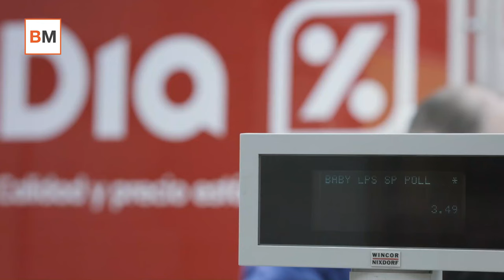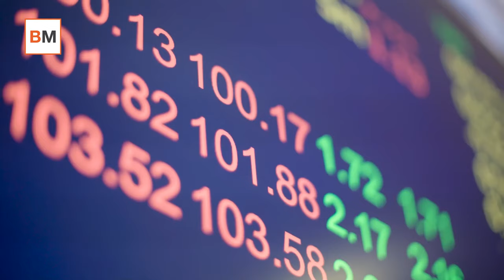Mercado Amigo | El penoso paralelismo entre OHL y DIA